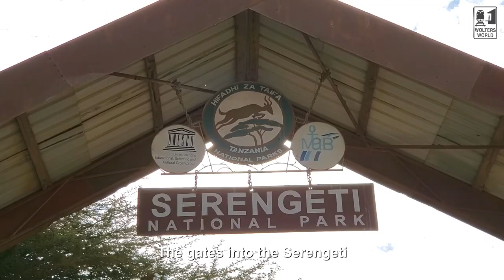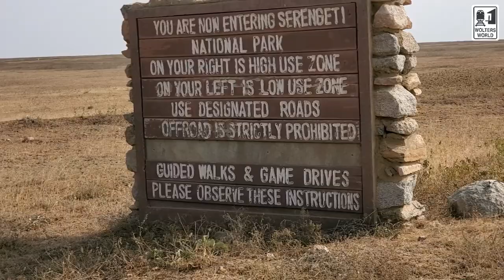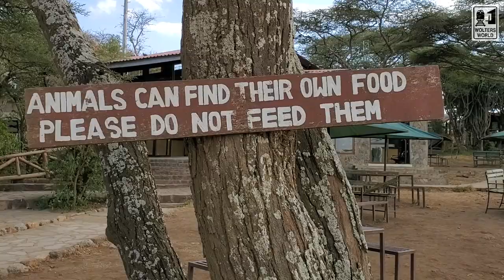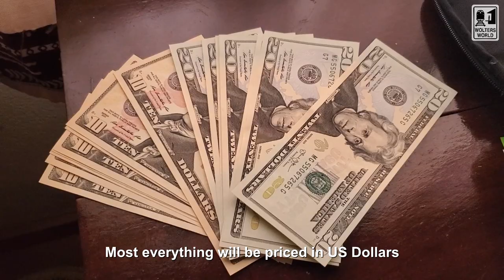Safari Travel: What to Know Before You Go on an African Safari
Heading to the Serengeti or Kruger National Park? African safaris are an incredible experience for anyone who is fortunate enough to visit. There is not a lot of travel or tourist information on what to know or do to prepare for your safari vacation. Therefore, we have put together an extensive collection of tips and advice for getting the most out of your African safari. From what you will eat on safari, to what you should wear on safari, to how you will be transported and more.

Filmed in the Serengeti National Park, Tanzania